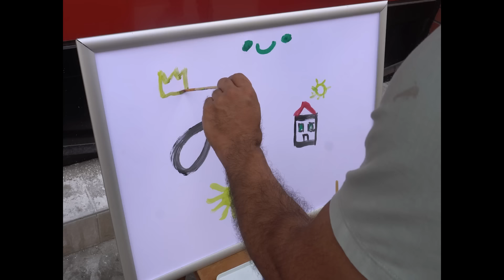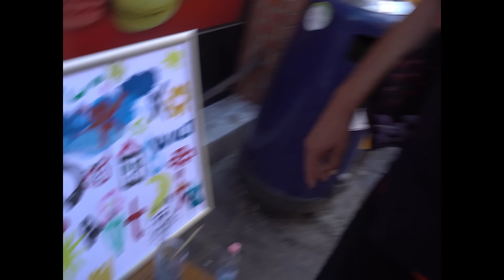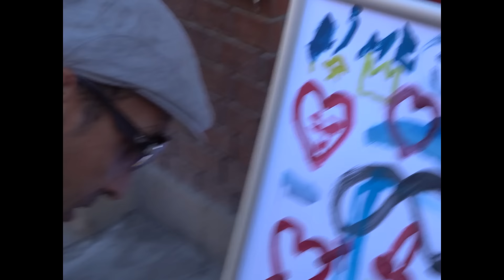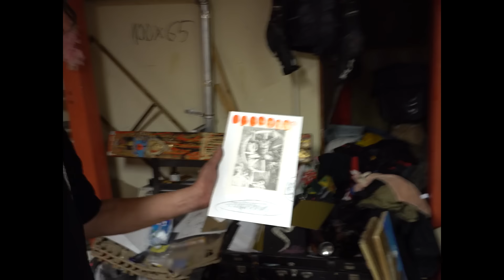Megálló 5. – Cigány vagy roma?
tagek:
népszínház utca, interjú, riport, utca embere, vallás, nyelv, nyelvtan, etimológia, kultúra, játék, festés, menyus, menyhárt tamás, magyar, népszokások